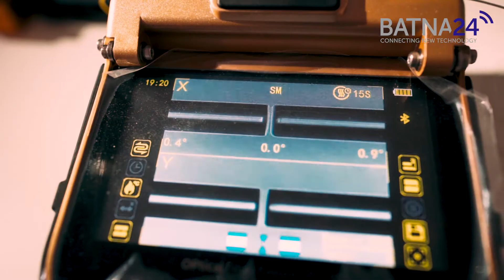Extralink AI-8C | Spawarka światłowodowa - Zwiastun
Nowy film Batna24 już wkrótce! 🎬 Tym razem pochylimy się nad spawarką światłowodową . ⚡ Sprawdźcie zwiastun i czekajcie na pełny film!

Produkty:
-  Extralink AI-8C | Spawarka światłowodowa  ⬇